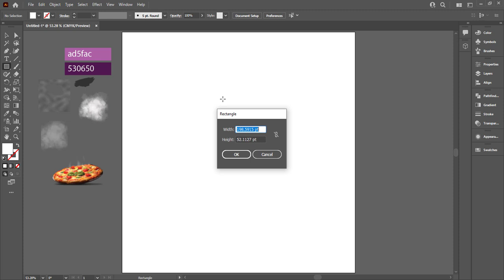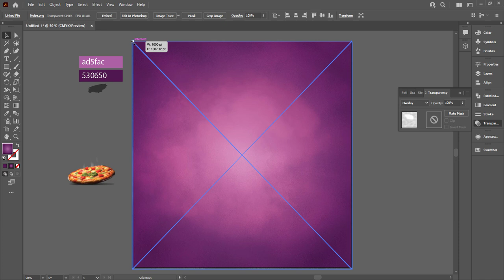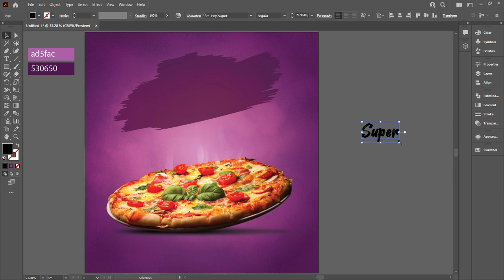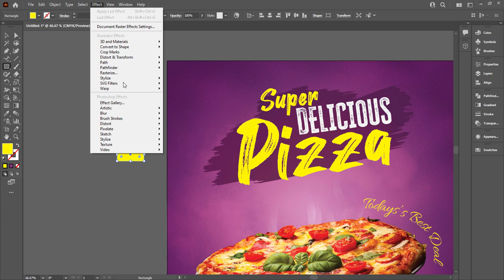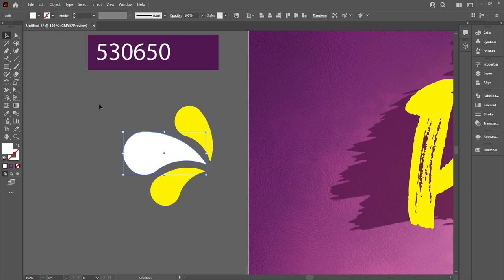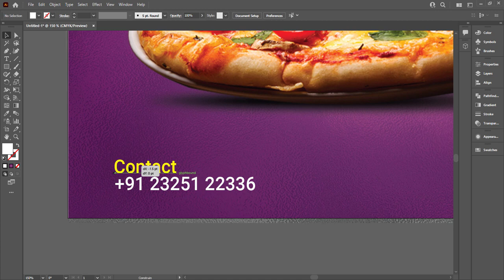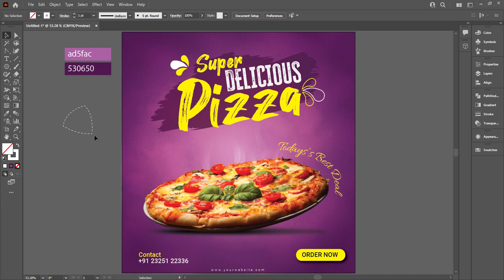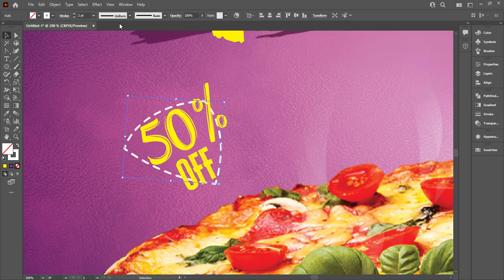Illustrator CC Tutorial | Graphic Design | Fast Food Poster Design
Illustrator CC Tutorial | 3D Graphic Design |Fast Food Poster Design.